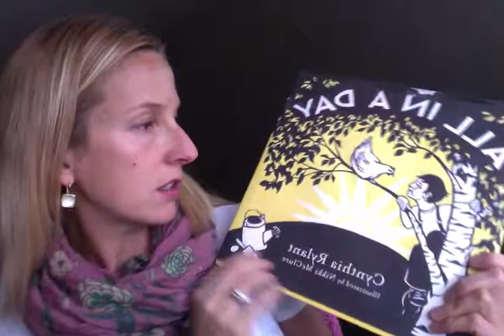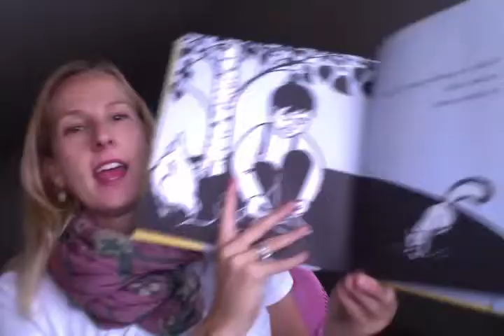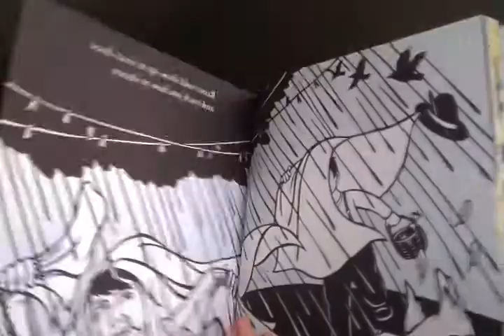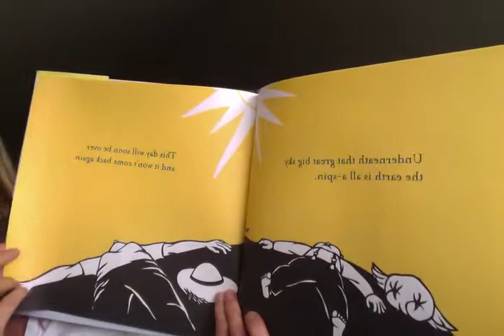A Read Aloud - All In A Day